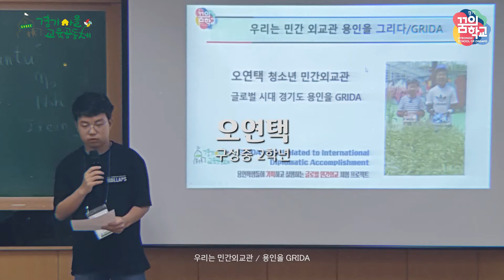[꿈의 학교] "우리는 민간외교관/용인을 GRIDA" 중학생 수료식 영어 인터뷰 영상 - 장스프로덕션 감독 장형관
우리는 민간외교관 / 용인을 GRIDA, 꿈의 학교 수료식 중학생 영어 인터뷰 영상!
PR(소개,인터뷰)

  마음 속 감동의 영상제작소, [문화창작집단]장스프로덕션에서 꿈의 학교의 학생들 수료식 영어 인터뷰 영상을 제작하였습니다.

  우리는 민간외교관 / 용인을 GRIDA '꿈의 학교'는 초등학교 5학년부터 중학교 3학년까지의 용인 죽전·보정 인근 지역 학생들로 구성된 경기마을 교육공동체로, 학생들의 꿈인 외교관을 위한 첫걸음으로 청소년 민간 외교단 활동과 활동 대상인 용인의 가치를 교육하고 있습니다. 수료식에 상영된 학생들 영어 인터뷰로 중학생 중 구성중 2학년 오연택 학생의 영상입니다.

​  우리는 민간외교관 / 용인을 GRIDA '꿈의 학교'와 국제통번역자원봉사단에 많은 관심과 참여 부탁드립니다.